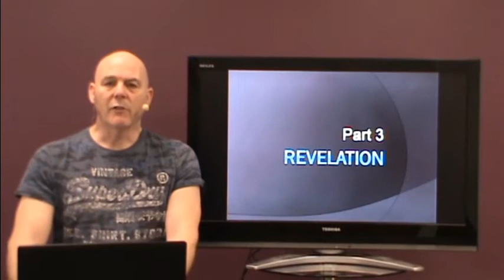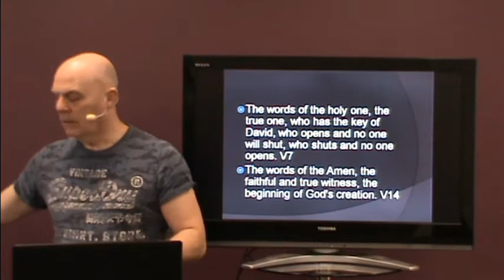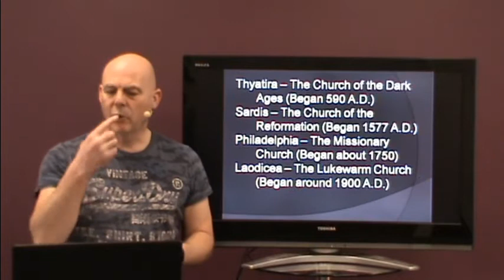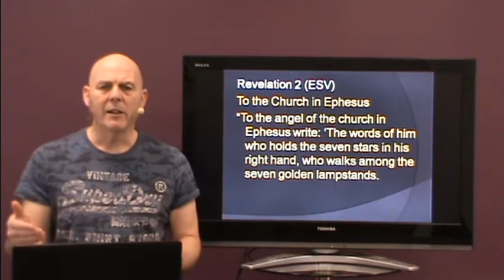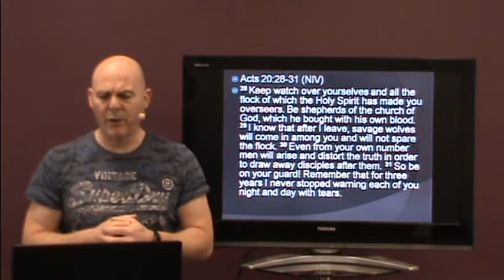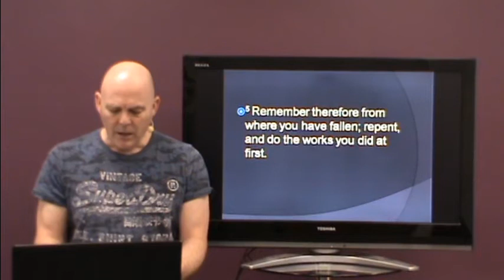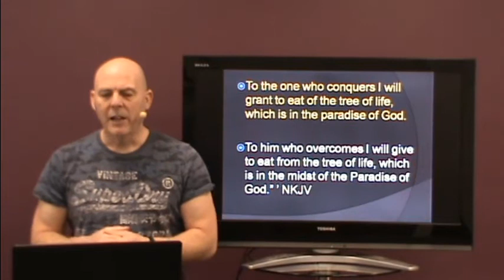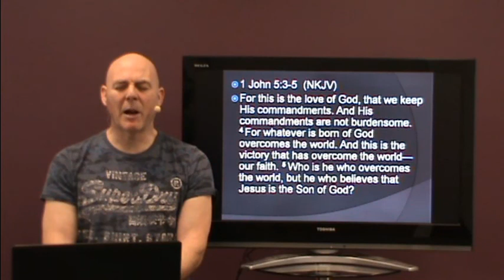Revelation Part 3